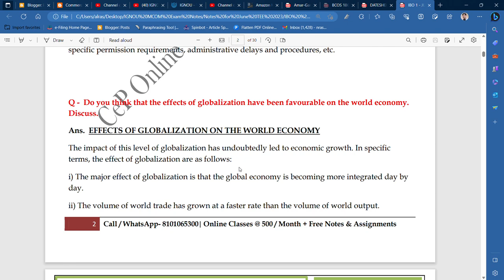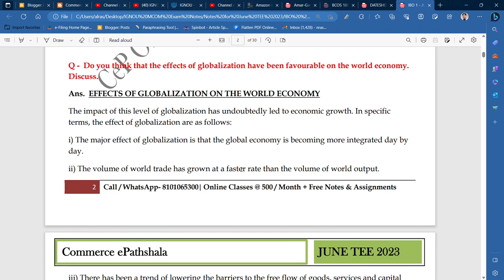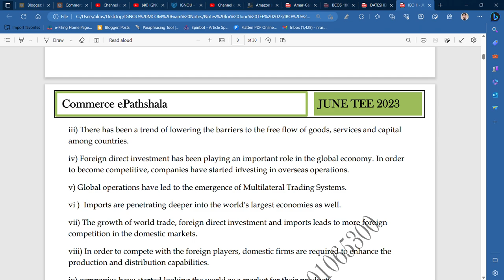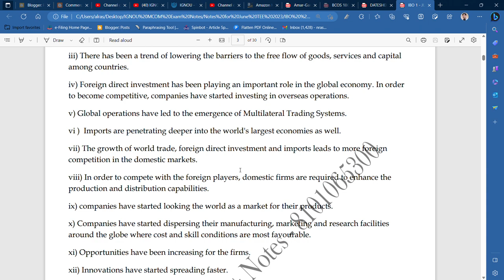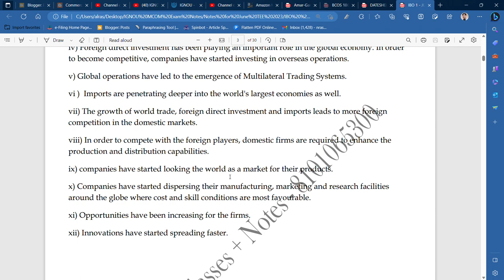IGNOU : MCOM : IBO 1 : Q - STATE THE OBJECTIVES & FUNCTIONS OF IMF.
Commerce ePathshala